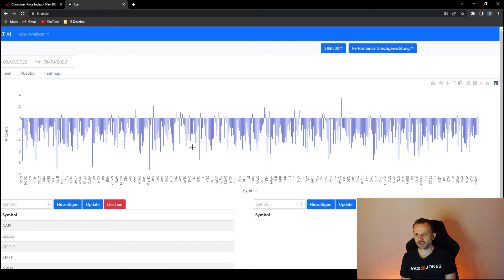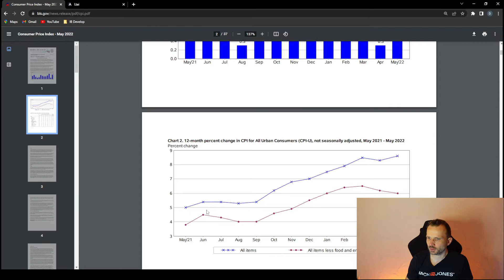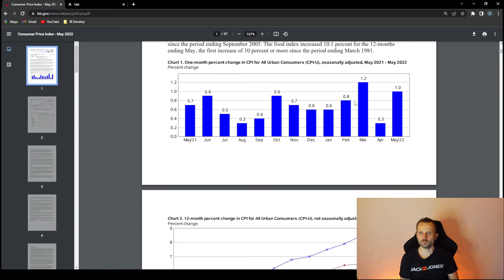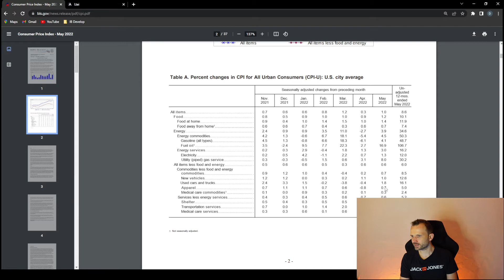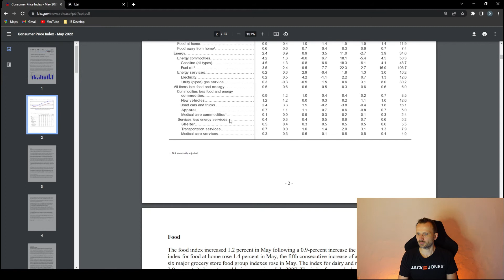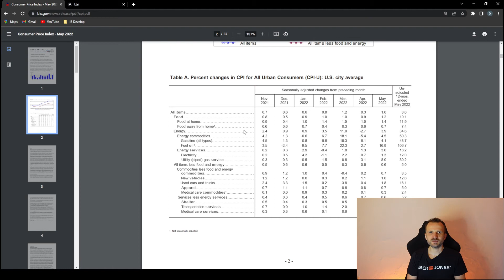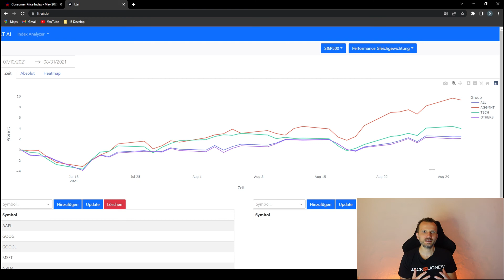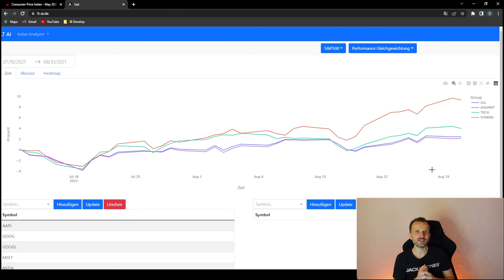Inflationsdaten USA - Der totale Fail.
Für tiefgehende Aktien- und Marktanalysen habe ich ein eigenes Projekt ins Leben gerufen. Der Early Access hat gerade begonnen. Ich würde mich freuen, wenn du einen Blick darauf wirfst. Dein Feedback ist mir sehr wichtig!